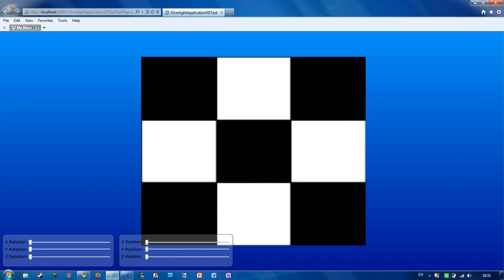Silverlight 5 3D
Silverlight 5 Beta using the XNA API to render the cube in 3D